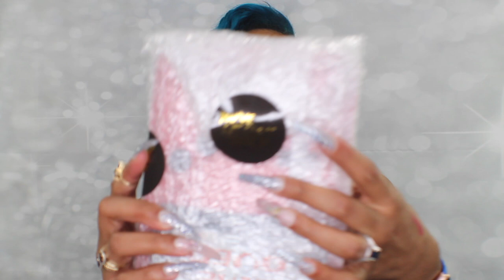Tiny PR Unboxing | Opening Free Products Sent to Me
Hey Loves,
Tune in to see what I got in PR from some really cool brands including Trifle and  Nomad Cosmetics! Be sure to check back in to see the looks I create with the products, so TURN THEM NOTIFICATIONS ON!

Lashes in the style "Queen Sh*t" by @prettynminkbeauty!
Follow on Instagram and tell her I sent you!